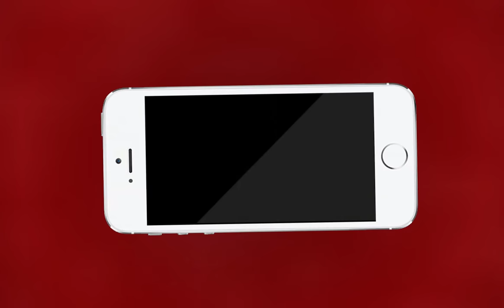AJMER NEWS | नाले में तैरता मिला युवक का शव | MTTV INDIA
नाले में तैरता मिला युवक का शव,आदर्श नगर स्थित शमशान रोड पर नाले में मिला शव, स्थानीय निवासियों ने पुलिस को दी शव की सूचना, फिलहाल अज्ञात बताया जा रहा है मृतक